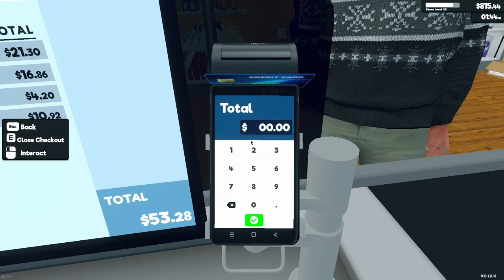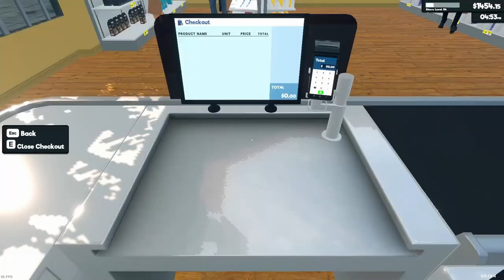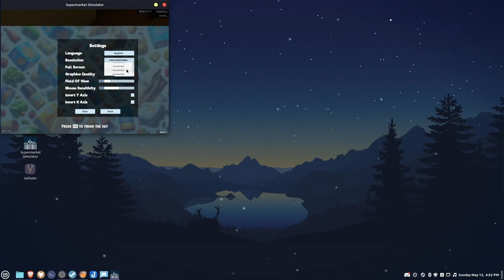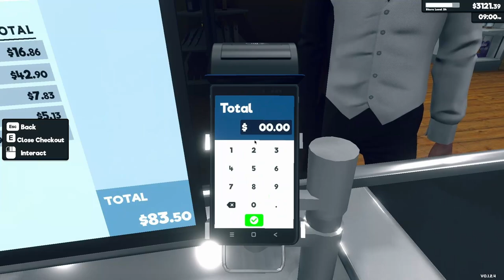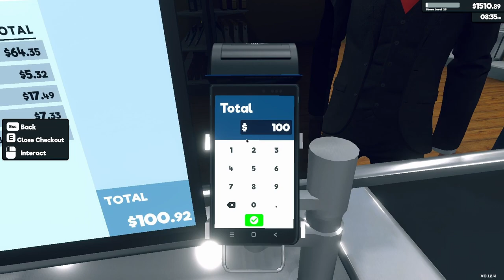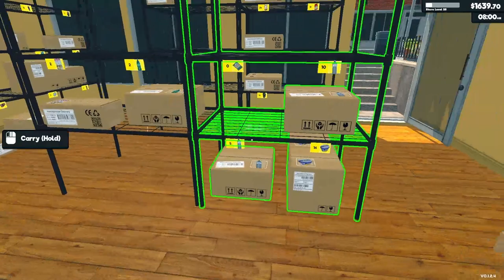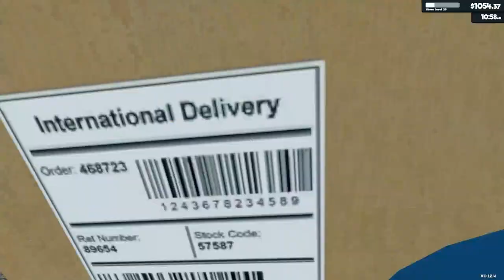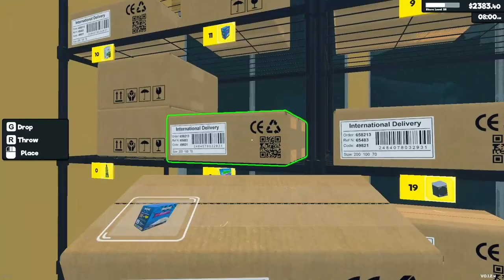Building an empire in Supermarket Simulator - Episode #007 - Linux Gaming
All Gaming, All Linux. Today we are playing Supermarket Simulator.
Run your own supermarket. Stock shelves, set prices, take payments, hire staff, expand and design your store.

On my channel, you'll get to see all of my gaming action running smoothly
on Linux. I've spent 20 years working with Windows, but I'm loving the new
developments in Linux that make it a more attractive option for gamers.
With the Steam Deck and Linux Mint, gaming on Linux has never been easier
or more fun!

perfectly fine or even better on Linux. Maybe I'll give you a tour of my
system and reveal some of the insider tips and tricks for making the most
of your gaming experience on this amazing platform!

You can also catch me on Twitch and Kick!

My Live Schedule:
Tuesdays 6:00PM PST
Thursdays 6:00PM PST
Sundays 6:00PM PST
Occasional Monday afternoon specials.